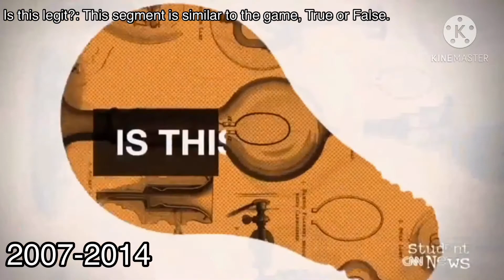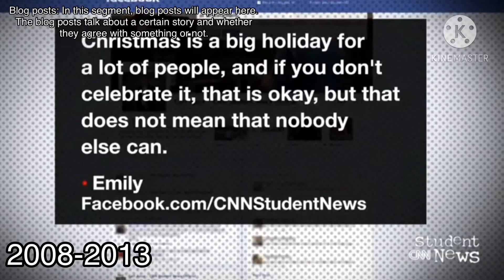All CNN 10/CNN Student News features part 1